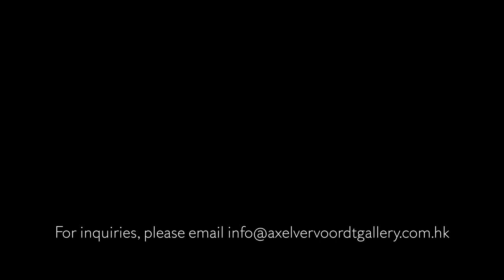Lucia Bru, 'Twenty-first Floor' - Axel Vervoordt Gallery Hong Kong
Belgian artist Lucia Bru guides you through her exhibition at Axel Vervoordt Gallery Hong Kong. She shares her inspiration coming from the landscape in Hong Kong, that combines rising tower buildings with green nature very close by.
The exhibition 'Twenty-first Floor' by Lucia Bru runs from November 14th 2020 until January 19th 2021 at Axel Vervoordt Gallery Hong Kong, on the 21st floor of the Coda Designer Centre.